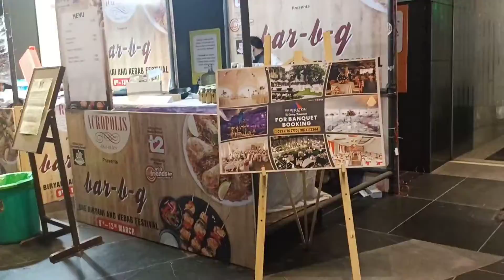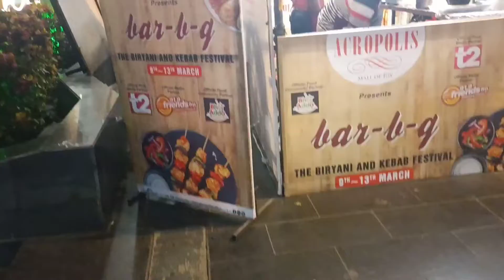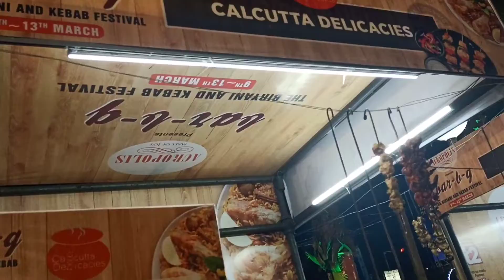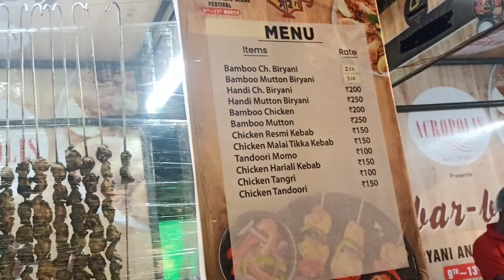Bar b q poush parban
acropolis bar b q#bamboo biriyani 😘❤️wow just awesome ❤️😀